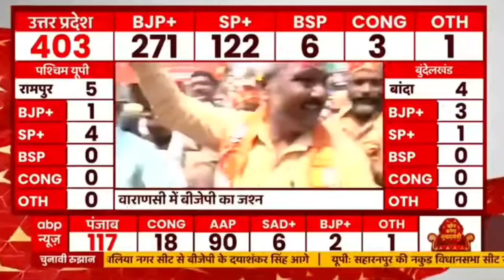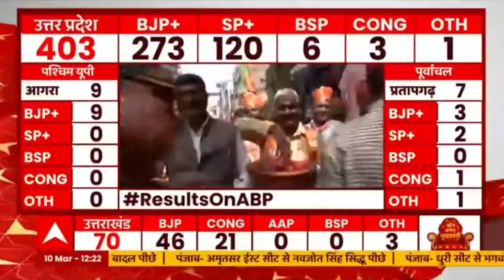UP ELECTION RESULTS 2022 LIVE updates // assembly election results 2022 live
ABP NEWS LIVE: 24*7 | UP Election Results 2022 LIVE | Assembly Election Results 2022 LIVE

यूपी, उत्तराखंड में बीजेपी को बहुमत
उत्तर प्रदेश, पंजाब, उत्तराखंड, मणिपुर, गोवा में वोटों की गिनती जारी है. रुझानों में यूपी और उत्तराखंड में बीजेपी को बहुमत मिल गया है. गोवा और मणिपुर में भी बीजेपी आगे है. पंजाब के रुझानों में आम आदमी पार्टी को बहुमत मिल गया है.

akhilesh yadav,who will win up election 2022,bjp vs sp in up,up exit polls,,yogi adityanath,aam aadmi party punjab,विधानसभा चुनाव 2022,चुनाव परिणाम,election breaking,|live updates of up election 2022|live result of up election 2022|election results up 2022 live|up election results live|ludhiana election result|punjab election trends|gorakhpur election result|up election result seat wise|up election result seat wise update|adal party|goa legislative assembly election 2022|uttarakhand legislative assembly election 2022|manipur election result|result of punjab election 2022|national dastak|mim up election result|aimim up election results|up election result live|up news live today in hindi|up election 2022 result date in hindi